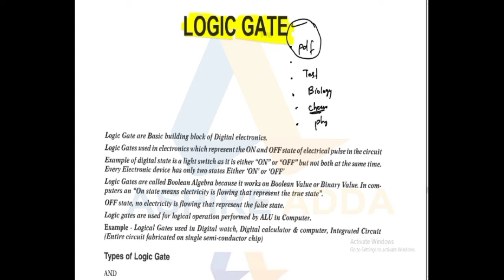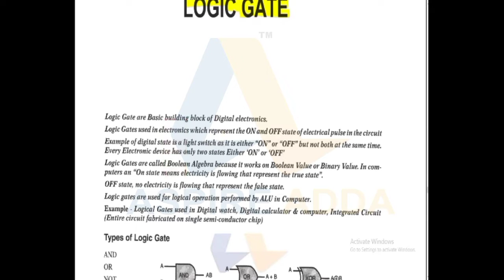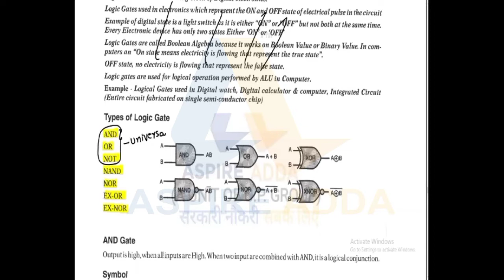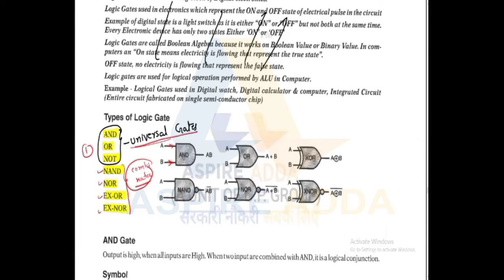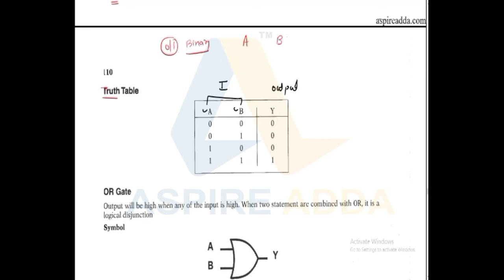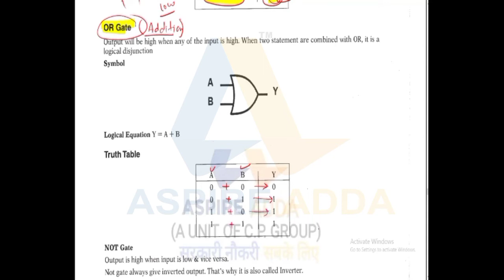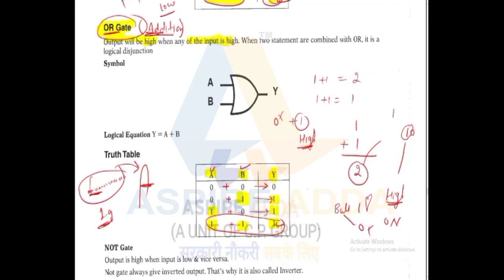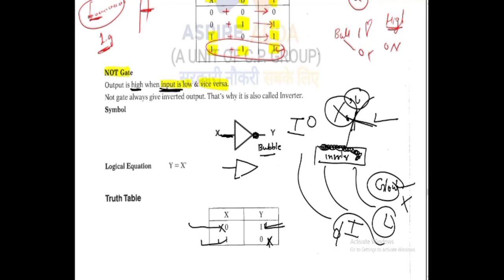#42 Basic Knowledge of Computer|| Language || Computer Application || All JKSSB Exam'sASPIRE ADDA™